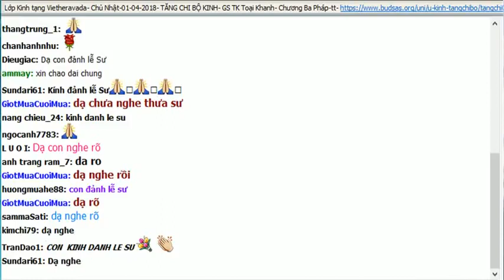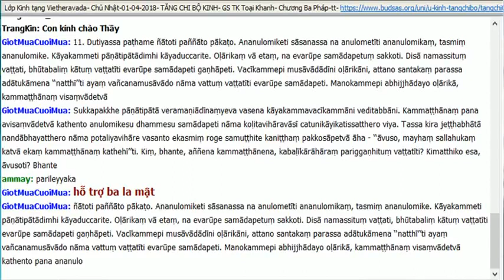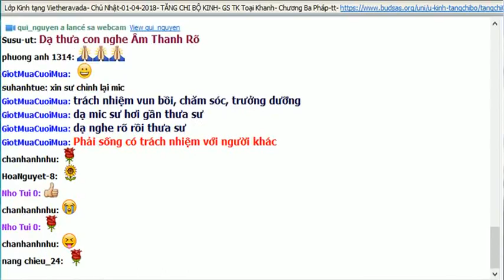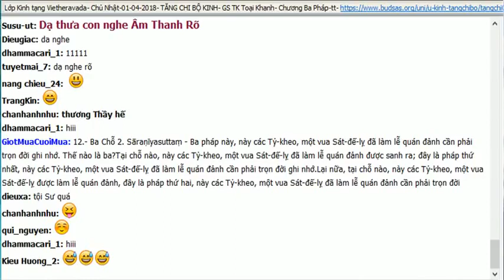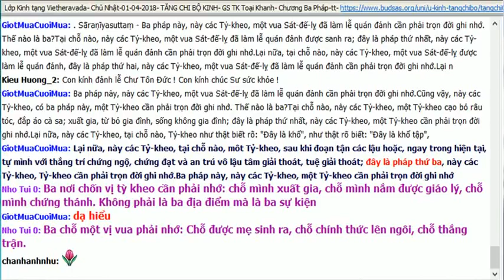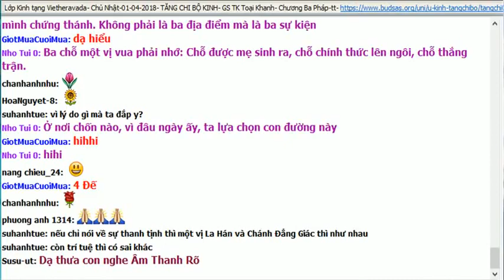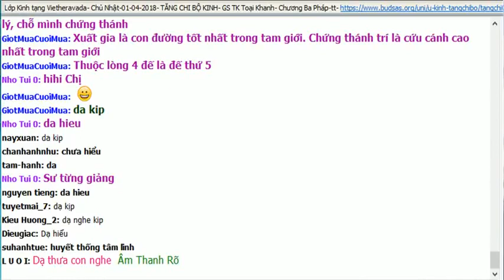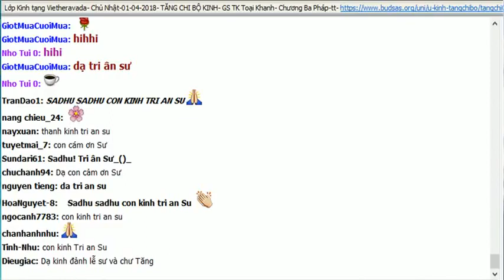39. Kinh Tăng Chi | Chương Ba pháp | Phẩm Người Đóng Xe | Sư Giác Nguyên giảng 01/04/2018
TĂNG CHI KINH:
Chương Ba pháp
Phẩm Người Đóng Xe

Nguồn:
Youtube GiotMua CuoiMua
vietheravada.net